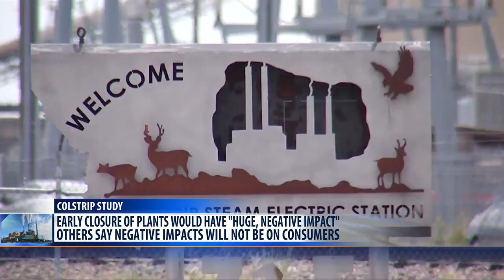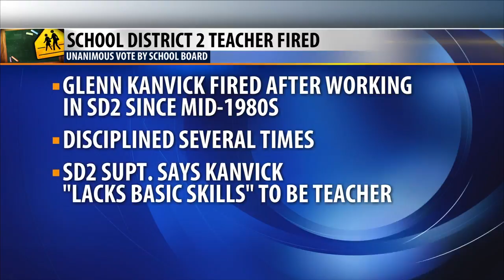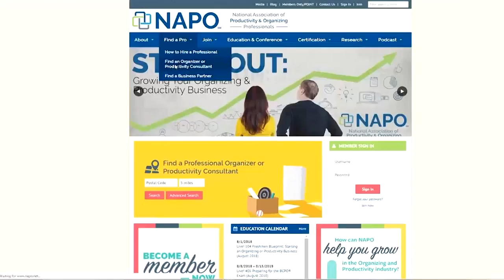Q2 Top Stories on MTM, Tuesday 6-26-18